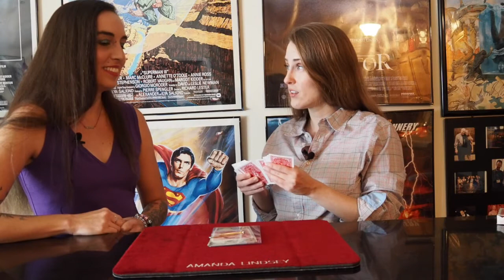Magic from Books: Tommy Wonder's Elizabeth III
Book: The Books of Wonder
Author: Stephen Minch
Available: J&B Magic Shop and (Chicago) Magic Inc.

Hey friends!  Reading is hard but can be very rewarding.  Do not give up!  Reading creates magic! - both literally and figuratively!